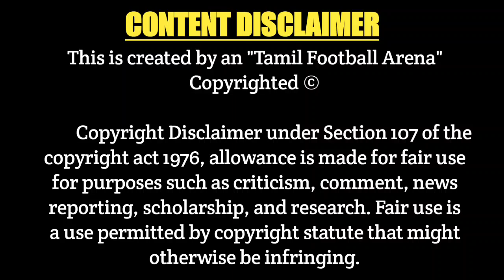🚨 Chennaiyin FC New Signing - Wilmar | Player details & review - 2024-2025 Season